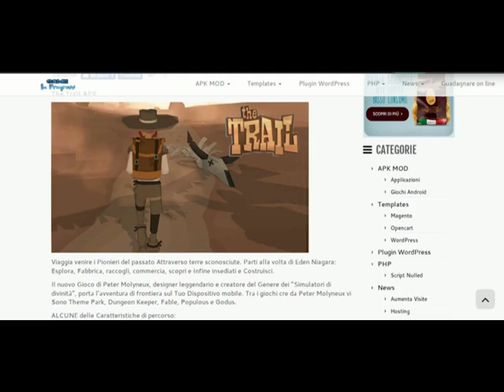The Trail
PER MAGGIORI INFORMAZIONI VAI SUL NOSTRO SITO WEB